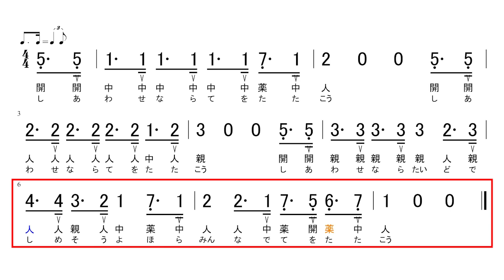【大正琴】数字譜 幸せなら手をたたこう 歌：坂本九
幸せなら手をたたこう（レベル2）

‹ポイント›
①タアタ　タアタというはねるリズムです
②休符0はしっかり消音してください

‹練習方法›
動画　84BPM
原曲　134BPM

※旋律は原曲（坂本版）から採譜